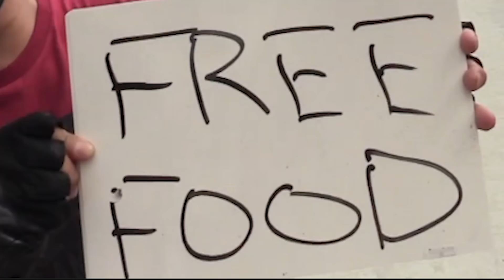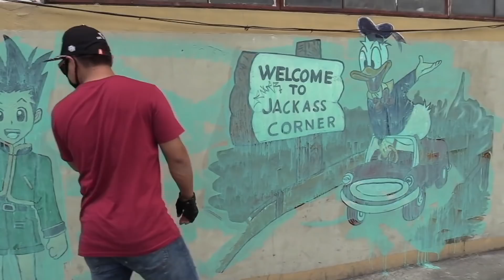【スラム街】路面の食べ物を全部買ってプレゼントしたら逆に衝撃的なご馳走を貰ってしまった！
今は休止中（新メンバー募集中）しつつ、友達のチャンネル手伝ってます。

路上にある全ての店でご飯が無料で食べられる！奇跡の企画再び！

youtuberの中で一番ぶっ飛んだ遊びをやる！

【沖縄編フリーフード】沖縄の知らないお店で勝手にタイムセールしたらとんでもない事に・・

座右の銘：遊ばざる者、働くべからず
ピーターBaN（ピーターバン）

◆今回の動画に関連してそうな動画
スラム街の人にいきなり1万円あげて「今すぐ全部使い切って」と言ったらどんな使い方をするのか？
【中編】フランクフルトのスラムに潜入！ 【麻薬中毒者にライターを借りたらとんでもないことに・・・】
クレイジージャーニーで丸山ゴンザレスも訪れた世界のヤバ過ぎるスラム街５選！